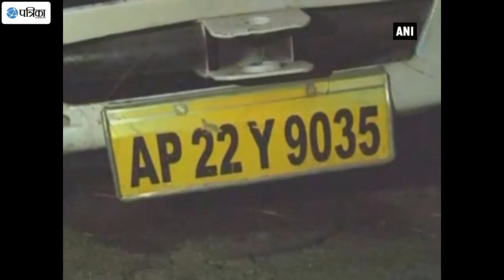9 Dead After Tempo - Tanker Collide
At least nine people died and 43 others were injured after a tempo collided with a cement tanker in Karnataka's Yadgir on Monday night. The injured were rushed to nearest hospitals for treatment.